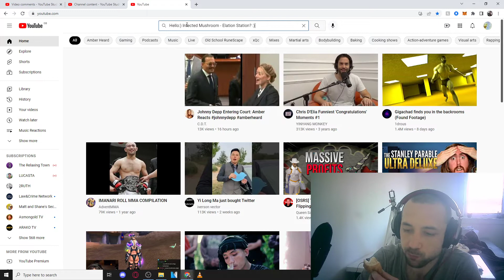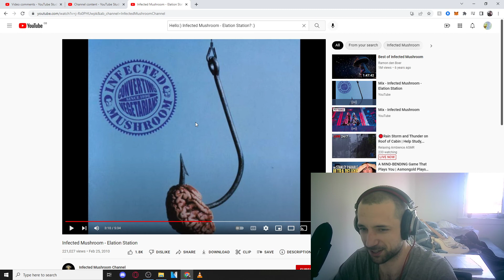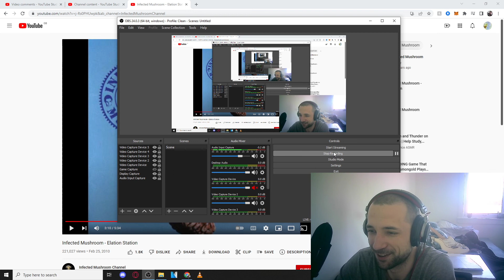Infected Mushroom - Elation Station